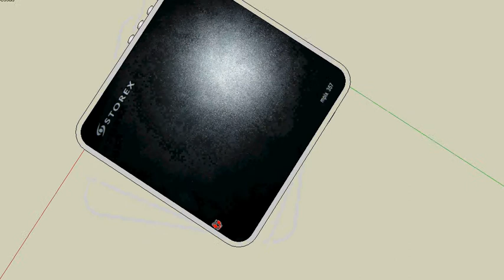Disque dur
3D: disque dur externe multimédia de marque STOREX.